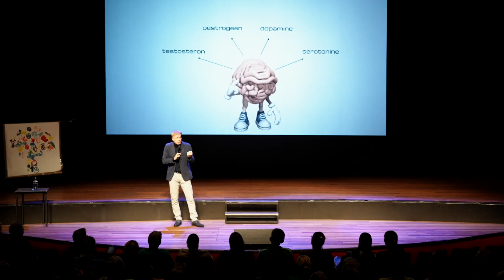PAUL SMIT te boeken via Humor Werkt - teaser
Filosoof en cabaretier Paul Smit combineert humor en inhoud en haakt in op thema’s als samenwerking, innovatie, beïnvloeding, verandering & werkgeluk.